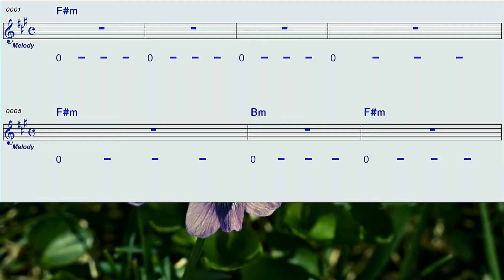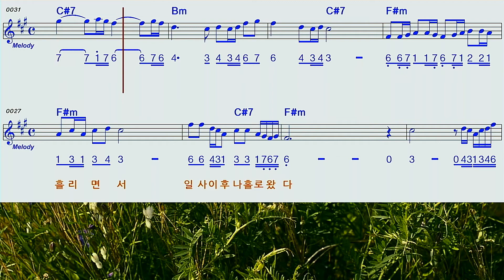굳세어라금순아F#m A하모니카MR숫자악보 영상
현인님 의 굳세어라금순아F#m A하모니카MR숫자악보 영상